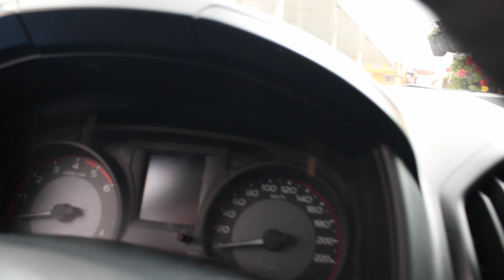Tucarro Mercado Libre Chevrolet D-Max 2019